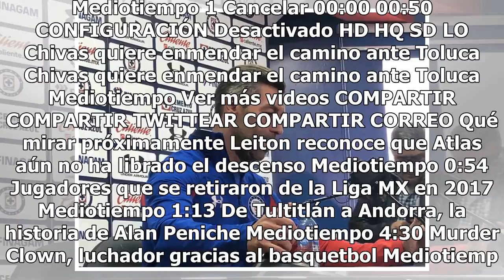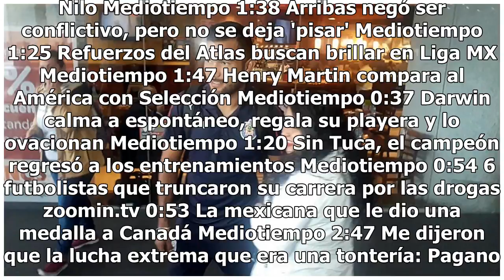Pum: "Tigres es el más grande de los últimos años"... Damm le responde a Caixinha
Jürgen Damm no tardó mucho tiempo en contestarle a Pedro Caixinha, técnico del Cruz Azul, tras señalar que Tigres no es de los grandes del futbol mexicano. Previo al partido de la Jornada 3 de la Liga MX entre La Máquina y los Felinos el entrenador portugués fue muy claro al asegurar que los dirigid...